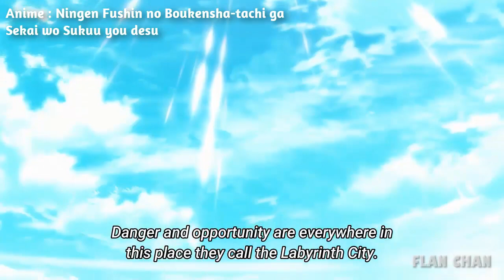Because Of Jenious, She Is Dumped By Her Family And Her Fiance